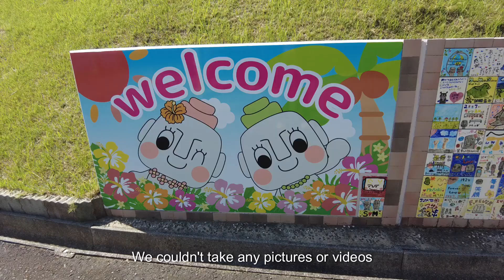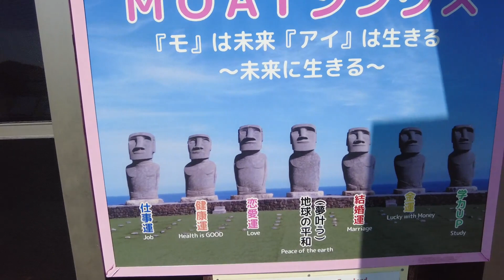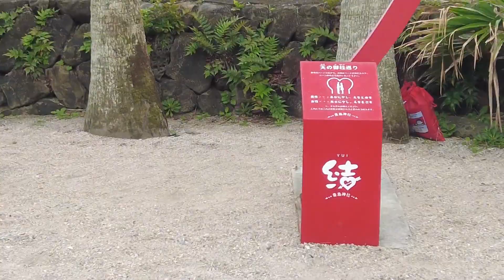Japan vlog - MIYAZAKI - Aoshima, Nichinan 宮崎、青島、日南